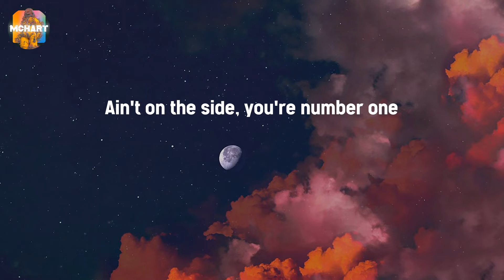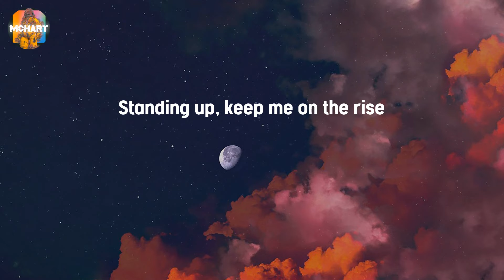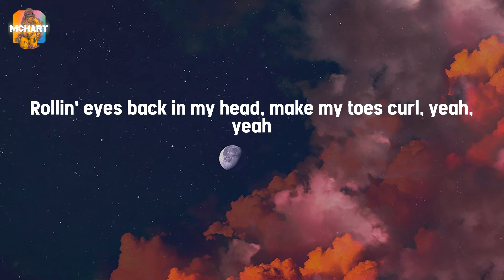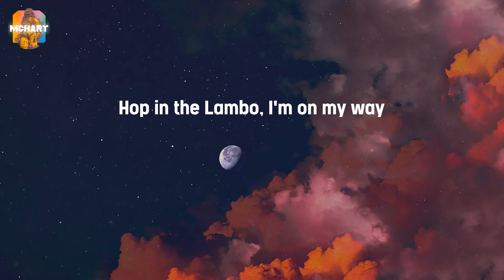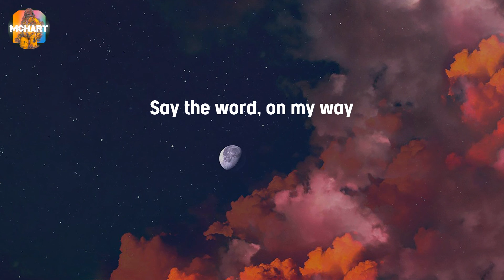Yummy - Justin Bieber (Lyrics)